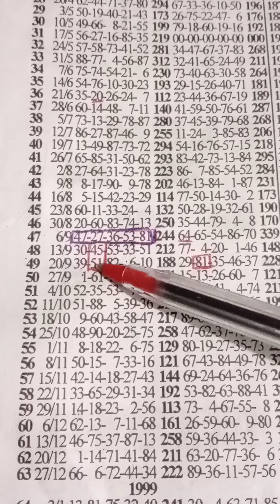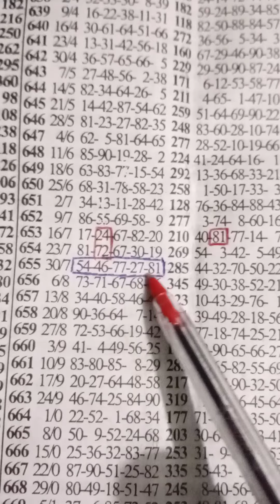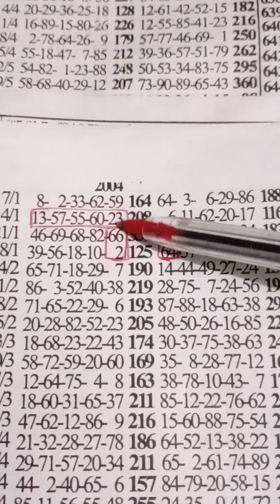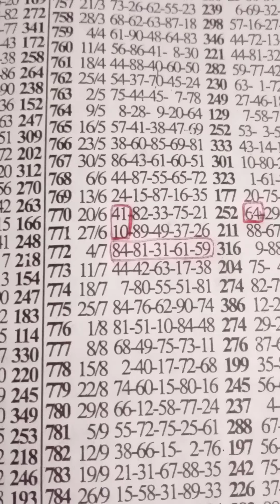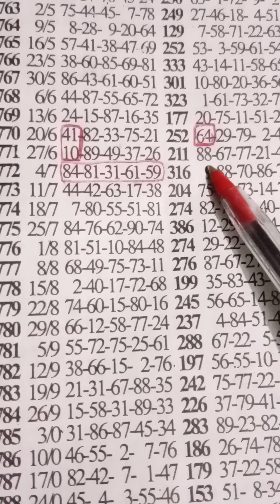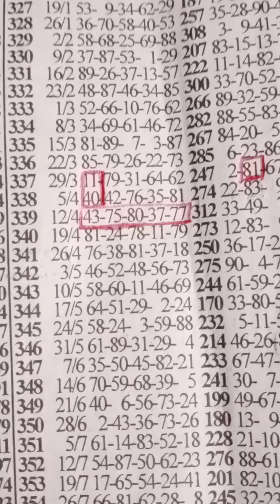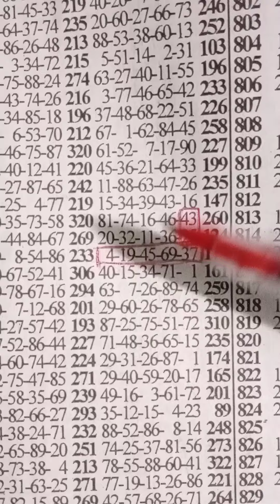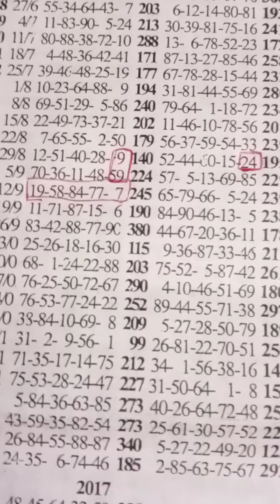How To Win Mid-Week Two sure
A lottery is a low-odd game of chance or process in which winners are selected by a random drawing. Lotteries can be used in decision-making situations, such as sports team drafts and the allocation of scarce medical treatment